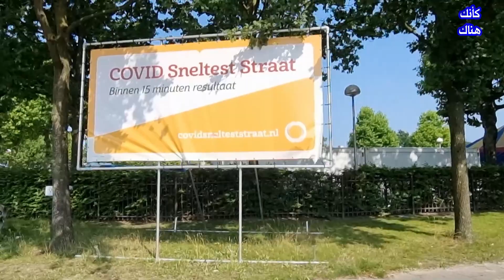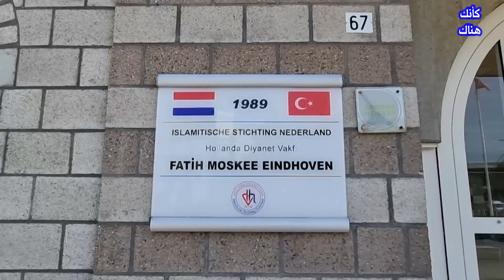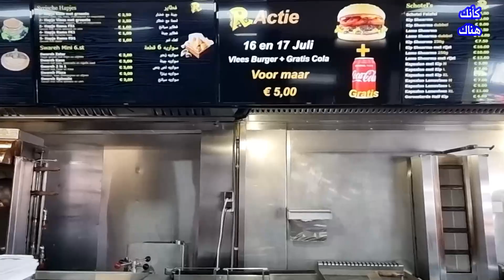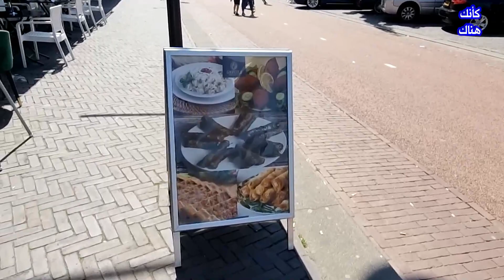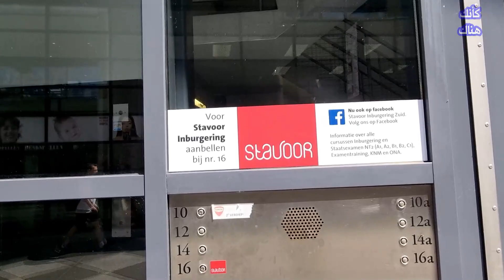351.إيندهوفن – هولندا ٣ – قصة حب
أخر يوم قبل الانتقال من مدينة إيندهوفن بهولندا ..
و كم كان صعب الانتقال من مدينة محفورة بقلبي ..
أنتقل بين أهم معالمها الجميلة ..
فنسمع قصة بطل الحرب و الاقتصادي و الإداري البارع فريتز فبليبس ..
عند تمثاله التذكاري وسط سوق المدينة ..
ثم لنأخذ أجمل الصور معرض بيت السيلفى بمركز التسوق دى هافل
و نتعرف على سبب وجود صحن طائر كبير بوسط المدينة ..
و مركز ايفليون للأبحاث ..
ثم إلى عشاق كرة القدم و ملعب فيليبس الرياضي ..
التابع لفريق بي سي في إيندهوفن ..
و جامع الفاتح أكبر و أهم جوامع المدينة ..
ثم الى سوق العرب و سوق الانتيكات ..
لتنتهى رحلتنا بالمدينة الجميلة ..
أتمنى أن تكون قد أعجبتكم الرحلة ..
و تساعدوني بالإجابة على السؤال ..
هل ممكن أن ترتبط بعلاقة حب مع مكان ..
فكل نقطة بمدينة إيندهوفن ستظل محفورة ..
داخل قلبي ..